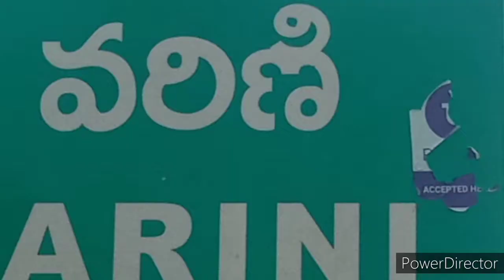సంయుక్త సేవాసంస్థ ఆధ్వర్యంలో కూరగాయలు పంపిణీ 4-5-2020